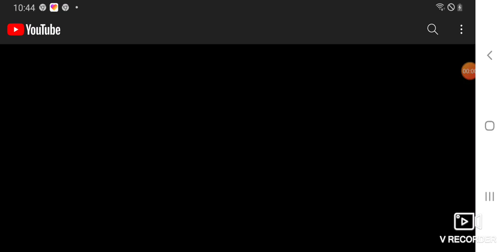Welcome to DialAmerica Mainspring Academy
Mainspring Academy